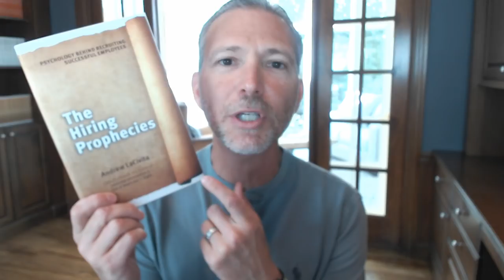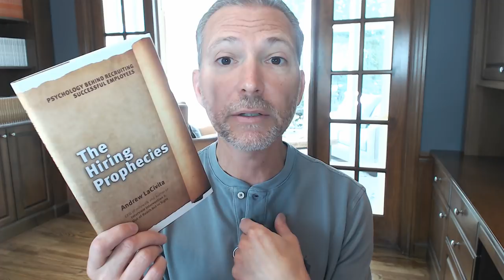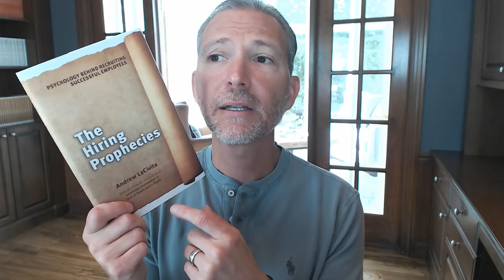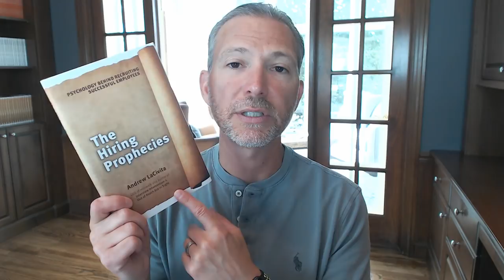5 Worst Assumptions to Make in a Job Interview: Live Office Hours: Andrew LaCivita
Join career expert and award-winning author Andrew LaCivita for Live Office Hours on the 5 worst assumptions to make in a job interview! Make sure to get your FREE INTERVIEW INTERVENTION Hardcover, ebook, and audiobook while supplies last!

TODAY'S TOPIC: 5 WORST ASSUMPTIONS TO MAKE IN A JOB INTERVIEW

Call these what you want—lies, myths, assumptions. Whatever you can call them, never assume them when you go into an interview.

Want to know what they are? Join me for this session as I walk you through the 5 worst assumptions to make in a job interview and exactly how to overcome them to get hired!

GET INTERVIEW INTERVENTION HARDCOVER FREE!

Get the Interview Intervention Hardcover, eBook, and Audiobook while supplies last! The $29 book is FREE. I bought it for you. I'm also adding in the $27 digital experience. I only ask that you pay $7 so my friends at the warehouse can pick it, pack it, and ship it. I'll send it anywhere in the world for $7!

JOBSCAN TO BEAT THE APPLICANT TRACKING SYSTEMS!

I recommend my resume format followed by using JOBSCAN.

JOIN MY JOB SEARCH BOOT CAMP

5 sessions, lifetime access, live event (plus recordings), ongoing coaching and so much more:

- Start in the right place (your headline/pitch, your why, your needs, your questions for the employers)

Andrew LaCivita is an internationally recognized executive recruiter, award-winning author, trainer, and founder and chief executive officer of milewalk and the milewalk Academy. He's dedicated his career to helping people and companies realize their potential, consulting to more than two hundred organizations and counseling more than eleven thousand individuals. He often serves as a trusted media resource and is the award-winning author of Interview Intervention, Out of Reach but in Sight, and The Hiring Prophecies.

ABOUT TIPS FOR WORK AND LIFE®

Tips for Work and Life® is a weekly careers, hiring, and motivational show full of helpful job search strategies, career management and acceleration tactics, recruitment techniques, and self-help aids with the award-winning author, career coach, and trainer Andrew LaCivita. Tips for Work and Life® has been cited by several sources as a Top 5 Careers and HR Blog. Andrew includes these 3-15 minute multicast shows as part of his blog and podcast.